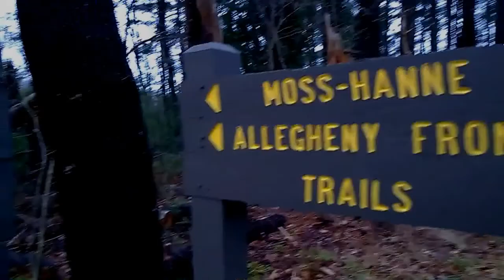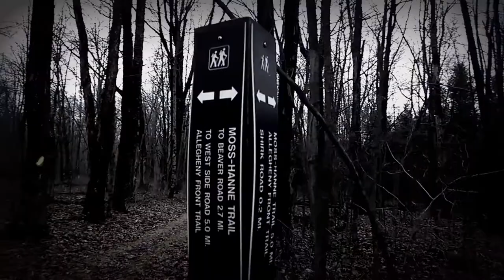Mosse-Hanne Trail thru-hike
12/30/15 hike